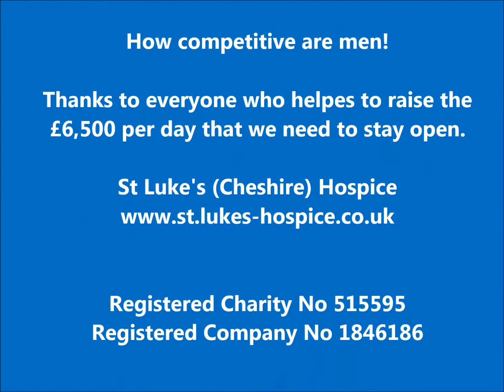Bed Push Race for St Luke's Cheshire Hospice at Santas Day Out 8 Dec 13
Bed Push Race as part of Santas Day Out for  St Luke's (Cheshire) Hospice at Oulton Park on 8 December 2013 ... men can be very competitive, hold on children!